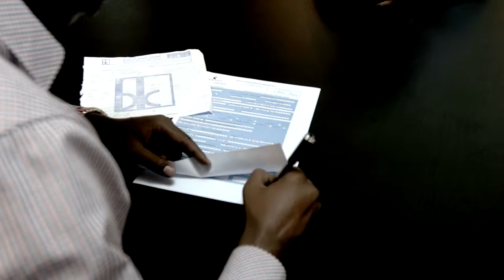IPO CRYSTAL TELECOM TVC KINYARWANDA